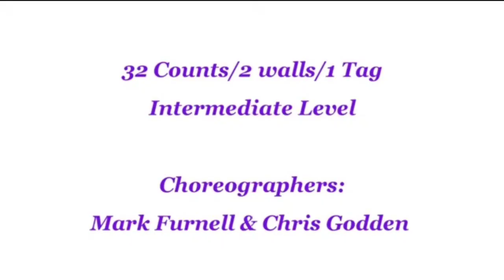Drunk Text -Line Dance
32 Count, 2 Wall, Intermediate, Choreo by Mark Furnell ( UK) & Chris Godden ( UK)- April 2023. Music: Drunk Text - Henry Moodle. Demo by Daisy & Friends